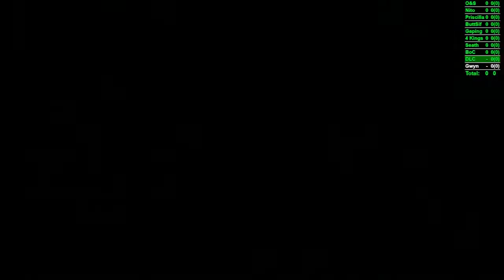Blacksmith Giant Hammer All Bosses No Hit [DSR]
Timestamps

Asylum Demon: 0:45
Gargoyles: 17:05
Quelaag: 21:30
Ceaseless Discharge: 22:55
Iron Golem: 31:35
Ornstein & Smough: 38:10
Pinwheel: 44:40
Stray Demon: 48:02
Nito: 50:45
Gwyndolin: 56:10
Priscilla: 59:50
Moonlight Butterfly: 1:04:50
Sif: 1:08:20
Tarus Demon: 1:13:20
Capra Demon: 1:14:48
Gaping Dragon: 1:17:09
4 Kings: 1:23:20
Seath: 1:32:00
Firesage Demon: 1:38:02
Centipede Demon: 1:39:15
Bed of Chaos: 1:43:25
Sanctuary Guardian: 1:50:20
Artorias: 1:53:30
Manus: 2:00:57
Kalameet: 2:07:00
Gwyn: 2:11:15